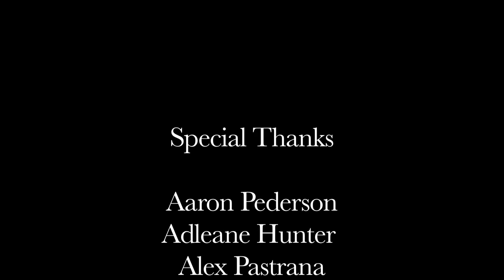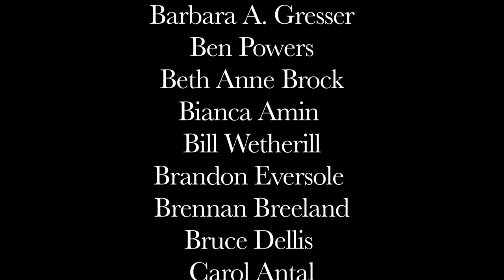James Joyce's The Dead - 52 Films in 52 Weeks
- James Joyce's The Dead, part of our 52 films in 52 weeks project, completed in 2013.

This film was adapted from James Joyce's short story, The Dead. All of the 52 films in 52 weeks were produced in Arizona by Running Wild Films and 5J Media.

This short features a local cast of actors including Michael Hanelin, Kristina Sabbagh, Jonathan Medina, Colleen Hartnett, Eric Almassy, Amy Searcy, Greg Lutz, Maria Patti, Anne Gentry, and Sarah Kay Clevinger.